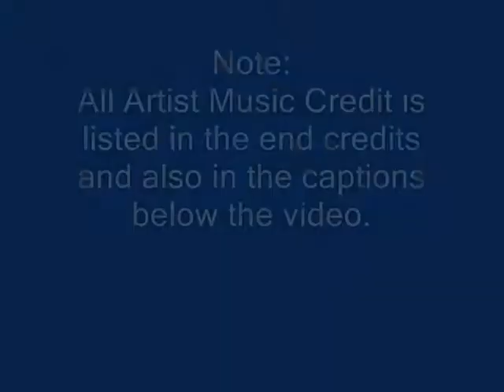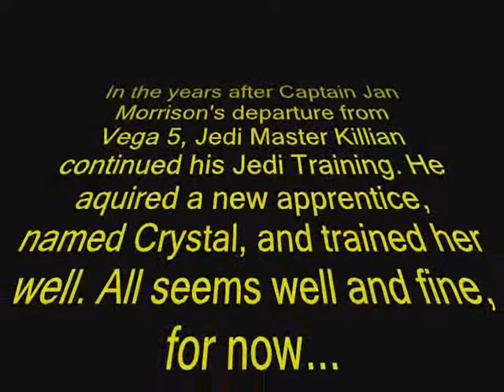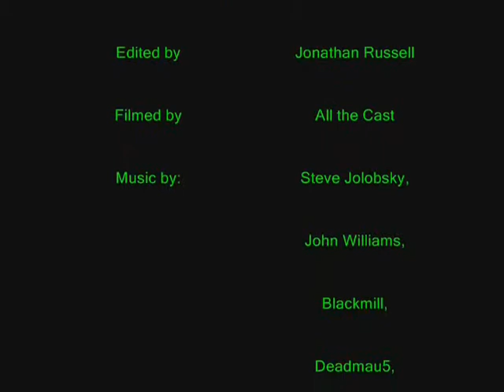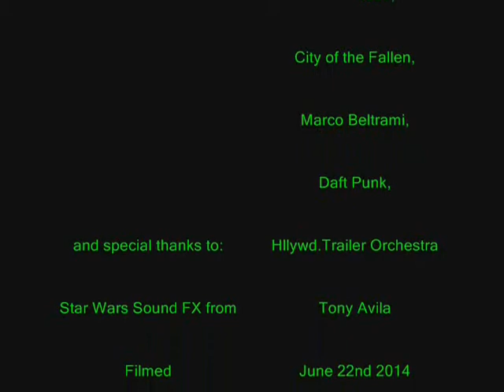Star Wars VS Star Trek 5: Morrison Returns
It was a long wait, but SW VS ST 5 is finally here! Finally, the secret actors are revealed! They are...sorry, you have to watch the movie to find out! Its my best action movie yet, so PLEASE COMMENT!!

Also, at the end of the movie is a deleted scene that is strongly edited. If you'd like the extremely funny FULL VERSION, just ask me to email the link, if I haven't already. (If you're reading this, you probably already have the email.)

Here is the Music Artist Credits:
Steve Jolobsky
John Williams
Blackmill
Deadmau5
City of the Fallen
Marco Beltrami
Daft Punk
Hollywood Trailer Orchestra